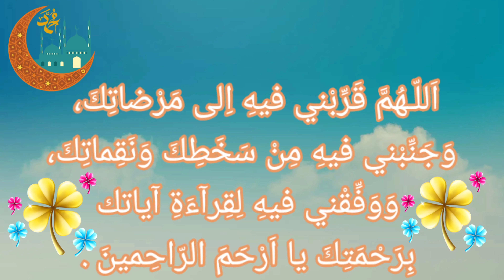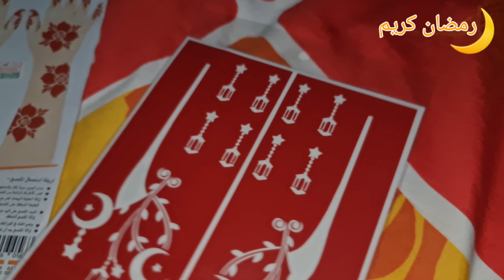RAMADAN SPECIAL HENNA DESIGN | HOW TO USE HENNA STICKER | RAMADAN THEMED SPECIAL MEHNDI